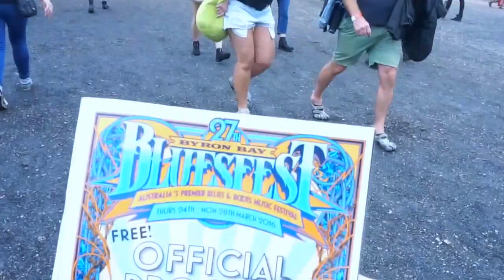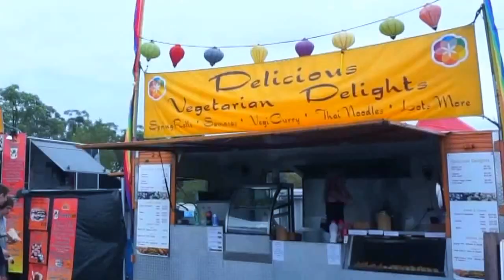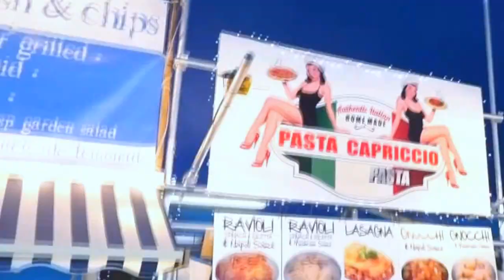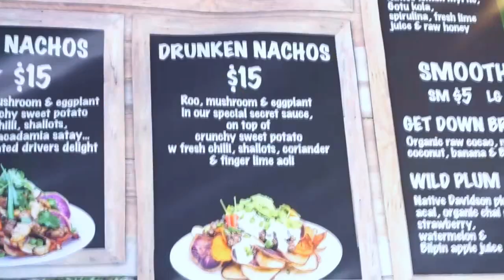BYRON BAY BLUESFEST// Emma-Lee Jane Vlogs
so i went to Byron bay Bluesfest march 28th 2016, but because I've been a crazy lady doing everything at once i haven't had the time to edit/ upload. :) let me know what you think! and if you don't know who Modest Mouse or The Cat Empire are you should check them out! (although there different genres of music! haha)